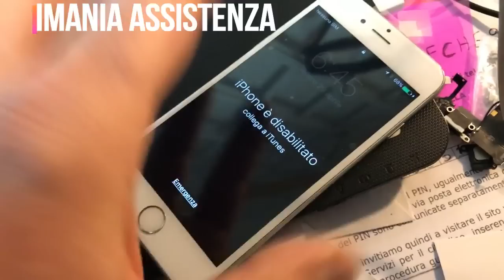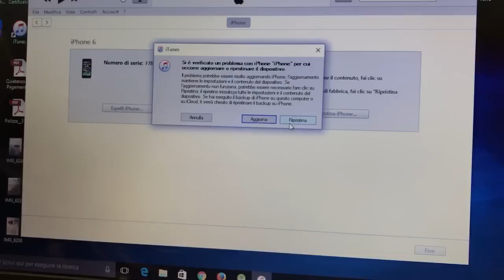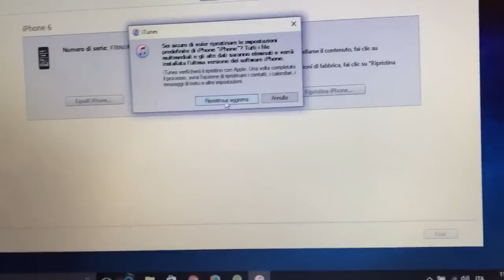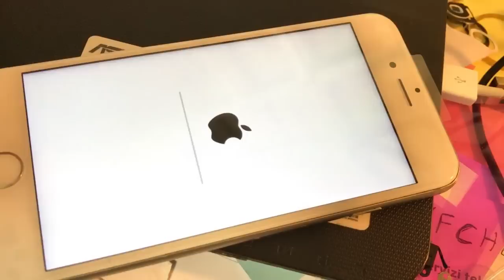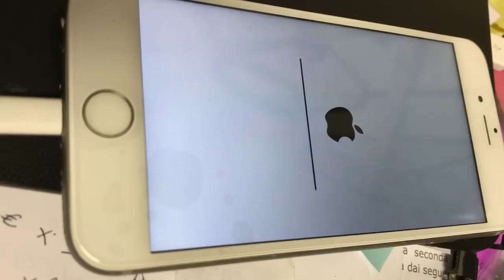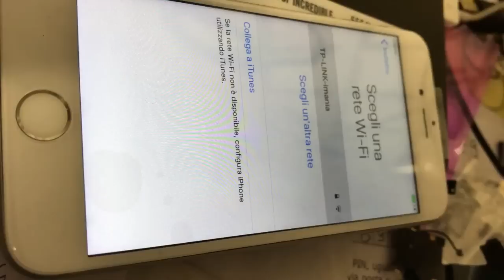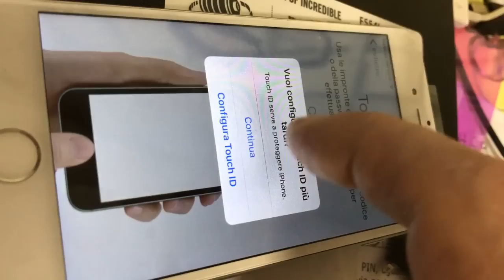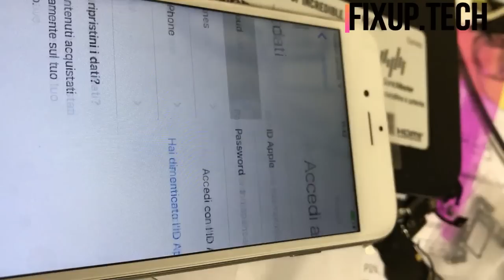iphone disabilitato come sbloccare iphone 5s SE 6 6s 7 plus ipad guida completa modalità recupero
iPhone disabilitato ecco come sbloccare iphone 5 5s SE 6 6S 7 tutti i plus iPad iPod facendo la modalità di recupero e collegando a iTunes.
ATTENZIONE
Il procedimento potrebbe non funzionare su iPhone ipad ipod con attivo (trova il mio iphone), in questo caso consiglio di andare su per disabilitare il servizio altrimenti in fase di attivazione vi verrà richiesto il vostro account iCloud.